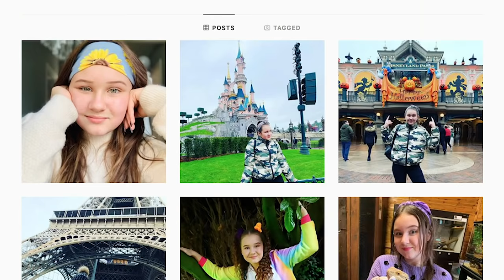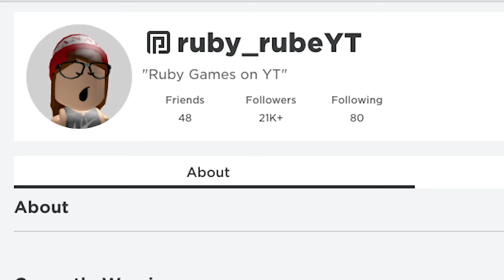BEST TWO COLOR OUTFIT Challenge With My Hater.. Roblox Royale High Christmas Update